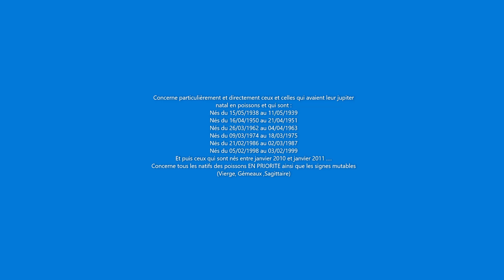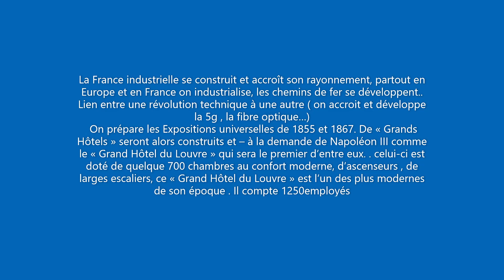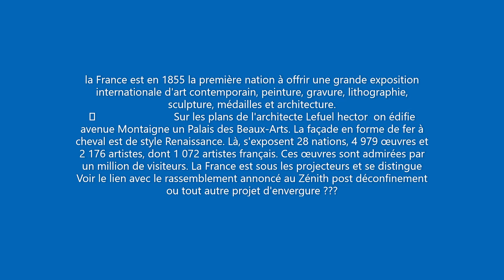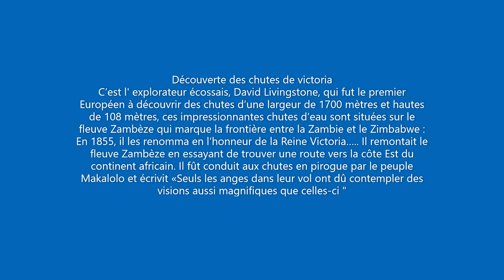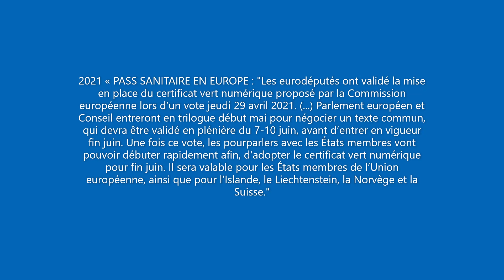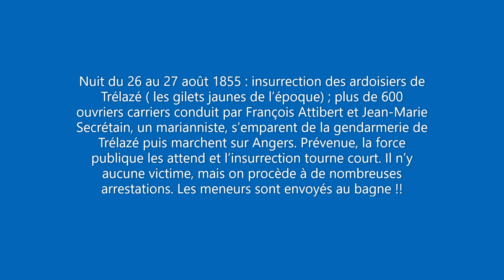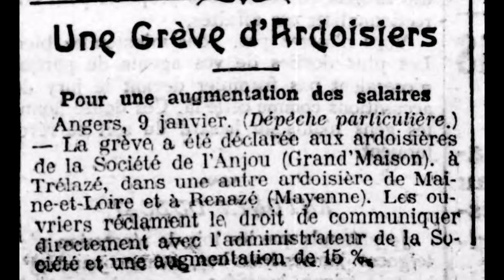Transits Jupiter Neptune en Poissons "la rencontre des deux grands " et liens avec 1855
# JupiterEnPoissons ingression de jupiter dans le signe des poissons / signification des énergies à comprendre, des effets possibles sur les plans psychologique , individuel, et collectif. quelques pistes de réflexion à rapprocher de vos thèmes et expériences .

ॐღ Bienvenue sur Le Ciel Bleu Astrologie Astrologie ॐღ